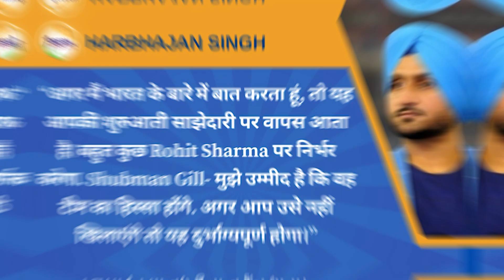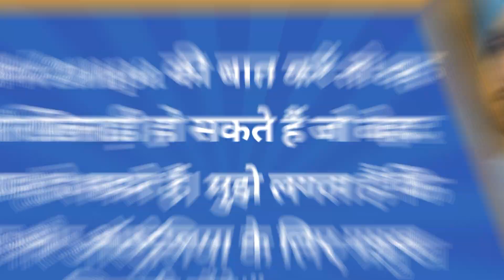Harbhajan Singh का बयान ये 2 खिलाड़ी जिताएंगे Team India को ODI WORLD CUP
Harbhajan Singh का बयान ये 2 खिलाड़ी WC जीताने में निभायेंगे अहम भूमिका

odi world cup fixture 2023
scotland vs netherlands
ODI World Cup 2023
rohit sharma
virat kohli
world cup 2023
team india world cup
harbhajan singh
shubman gill
virat kohli
ravindra jadeja
Cricket News
cricket video
क्रिकेट
Team India
team india squad for word cup 2023